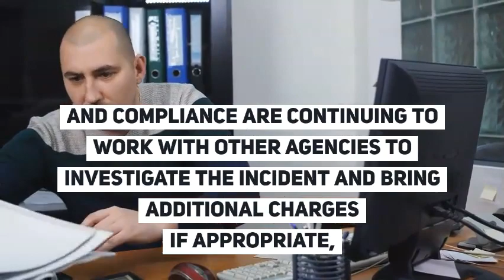Escaped Inmate Suspected of Killing Prison Official Caught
Escaped Inmate Suspected of Killing Prison Official Caught. Curtis Ray Watson, a Tennessee prison escapee suspected in the death of a corrections official, is now in custody after a four-day manhunt.